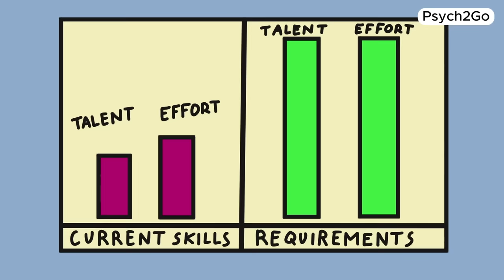Signs Someone's NOT Mentally Strong, Just Acting Tough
Spotting signs of someone who might not be as mentally strong as they appear? Here's the scoop on distinguishing between tough acts and genuine mental strength. It's easy to mistake bravado for resilience, but true mental strength goes beyond just putting on a tough front. Look out for signs like avoiding challenges, blaming others for setbacks, or lacking emotional resilience. If you're recognizing these signs in yourself, don't worry – there are steps you can take to strengthen your mental fortitude. By embracing self-help techniques, fostering personal growth, and facing challenges head-on, you can stop being mentally weak and cultivate genuine resilience from within.

Writer: Ananya Sawarkar
Script Editor: Denise Ding
Script Manager: Kelly Soong
Animator: L444